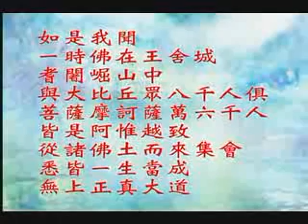常照法師-寶積經（新版）010